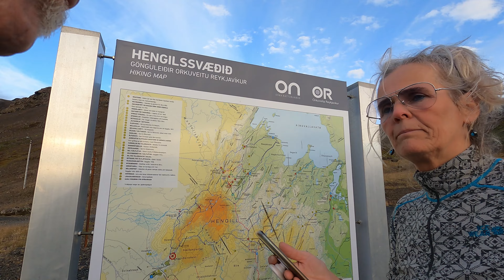Hengill 17 sept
English below

Ég og Jón Adólf fórum í magnaða göngu á Hengilsvæðinu þann 18. september. Veðrið var æðislegt, logn á toppnum en við fórum í 653 metra hæð. Hæsti toppurinn á Hengilsvæðinu er Vörðuskeggi og er hann 803 metrar yfir sjávarmáli. Fegurðin á þessu svæði er svo mikil, hvert sem maður horfði var alls staðar fallegt. Ég hef sjaldan eða aldrei séð eins fallegt svæði. Við villtumst á niðurleið sem var bara skemmtilegt. Gengum niður fallegt gil sem var þakið risastórum steinum, líktist tröllagili. Þetta svæði líkist ævintýraveröld. Ég mæli með þessu svæði. Það eru margar gönguleiðir þarna, allt merkt (þó okkur hafi tekist að villast, það er bara af því við erums svo villtar persónur).

Jón Adólf and I went on an amazing hike in the Hengil area on 18 of September. The weather was awesome even at the top, but we went 653 meters high. The highest peak in the Hengil area is Vörðuskeggi and it is 803 meters above sea level. The beauty of this area is so great, everywhere you looked there was only beaty and more beauty and more. I think I have never seen such a beautiful area, I mean all around this place.